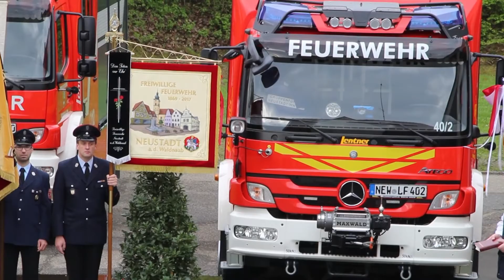Fahrzeugsegnung der Feuerwehr Neustadt/WN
Video: Jürgen Masching